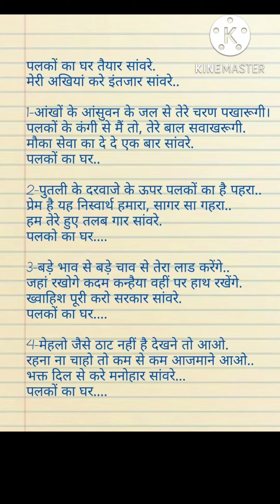with lyrics# कृष्ण जन्माष्टमी स्पेशल भजन 🌹🙏 पलकों का घर तैयार सांवरे मेरी अखियां करें इंतजार सांवरे।